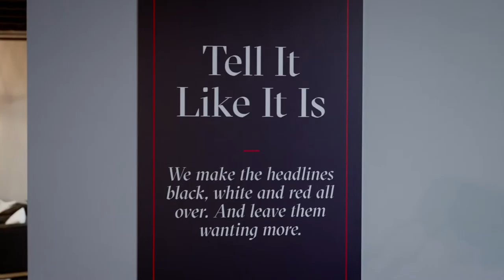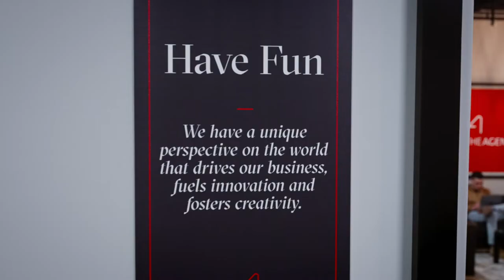Check out our office in HUNTINGTON, NEW YORK